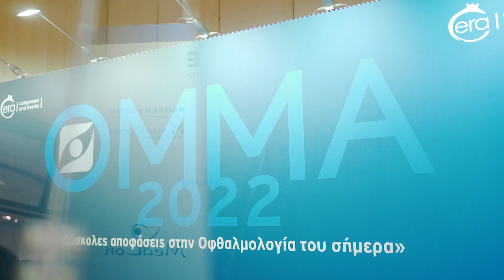OMMA Congress 2022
OMMA CONGRESS HIGHLIGHTS A